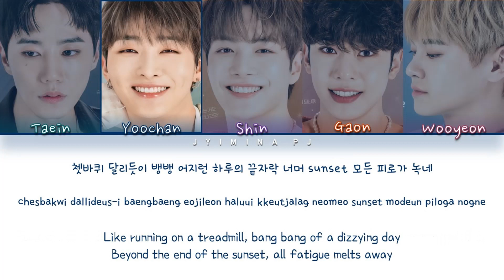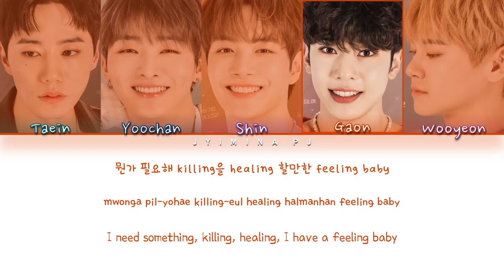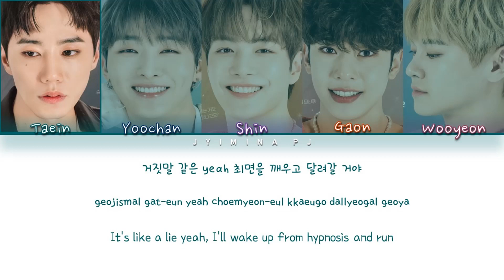LUNA (루나) - 'Love Paranoia' Lyrics (Color Coded_Han_Rom_Eng) [Let Me Be Your Knight OST]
All rights deserved to SBS

» Artist: LUNA
» Song ♫: Love Paranoia
» Album: X
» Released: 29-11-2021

» Members: Taein (Lee Junyoung), Yoochan (Yoon Jisung), Shin (JR), Gaon (Kim Donghyun), Wooyeon (Jang Dongjoo)
» My bias: Taein (Lee Junyoung)